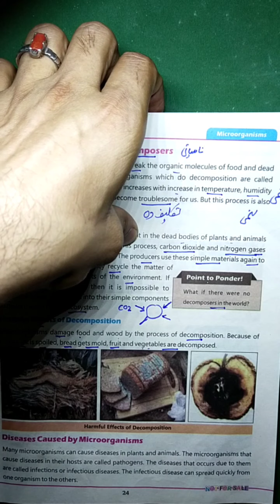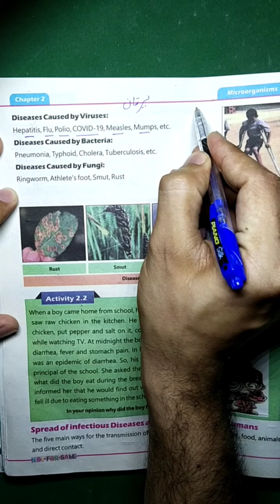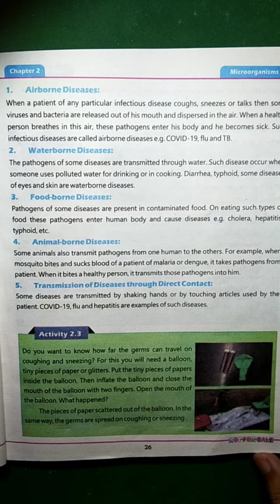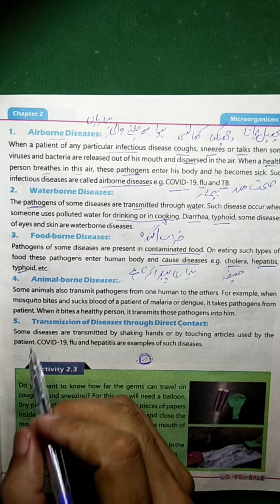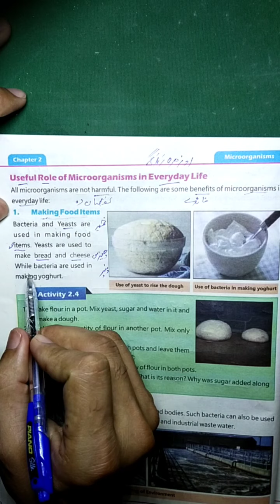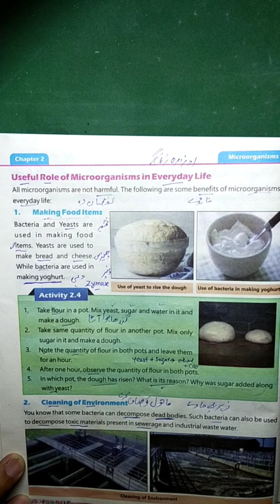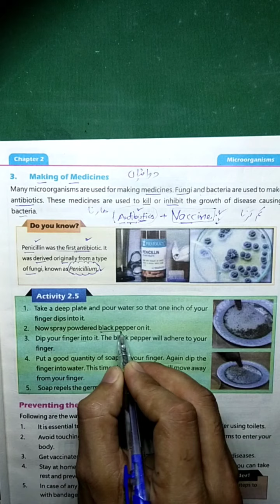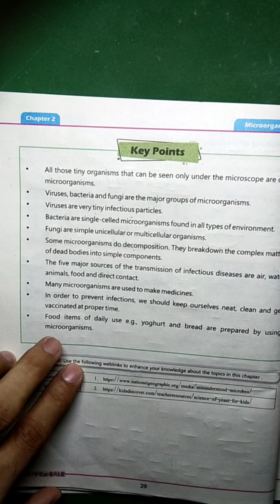Class 5 new course General Science Chapter 1 Microorganisms half lesson, kpk textbook board 2021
here I have declared the half lesson of chapter 1 Microorganisms of lass 5 based on curriculum 2020